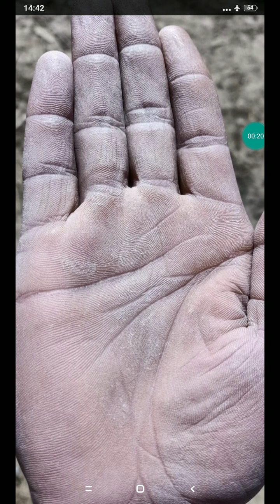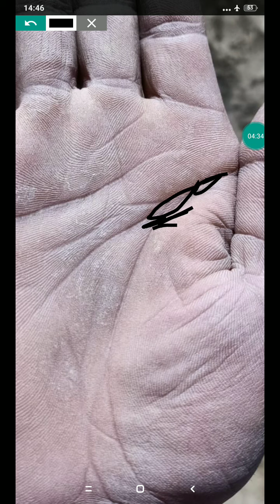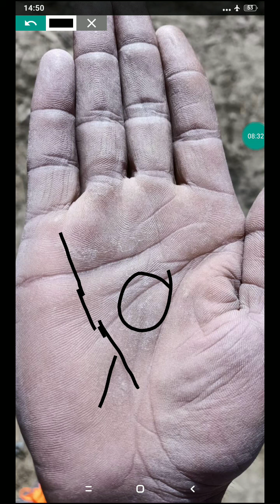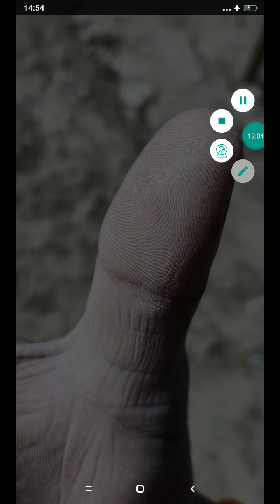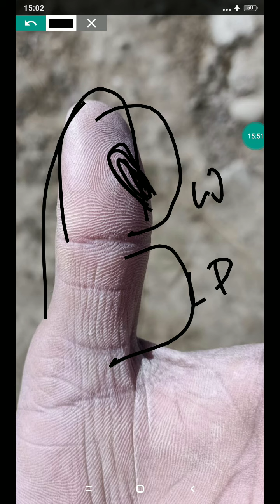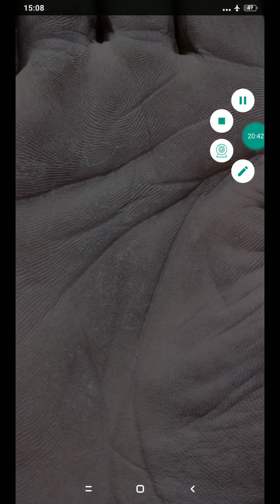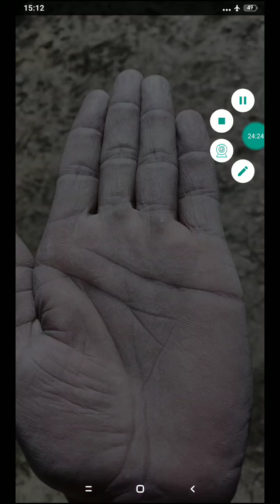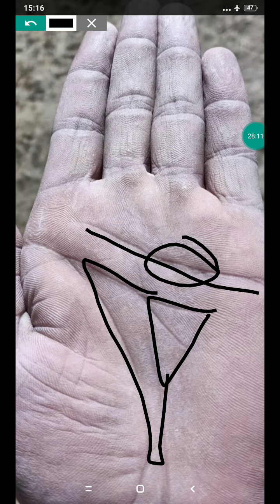kya satte m paisa lagana sahi h??Bhagyauday kab hoga?